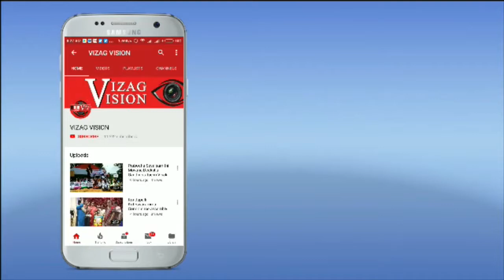2nd Automatic Coach Washing Mechine Plant in Madhya Pradesh Courtsey by Ministry of Railways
2nd Automatic Coach Washing Mechine Plant in Madhya Pradesh Courtsey by Ministry of Railways Vizagvision